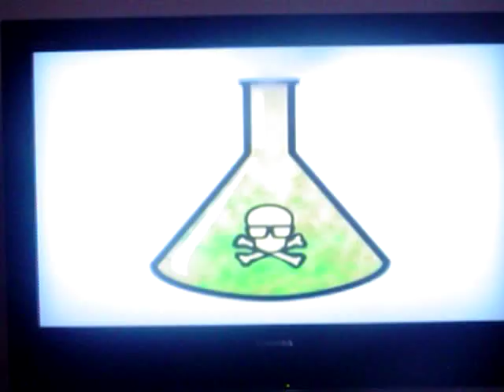Brainiac- John Tickle's Body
Off sky one tickle's body a part of brainaic it's self.